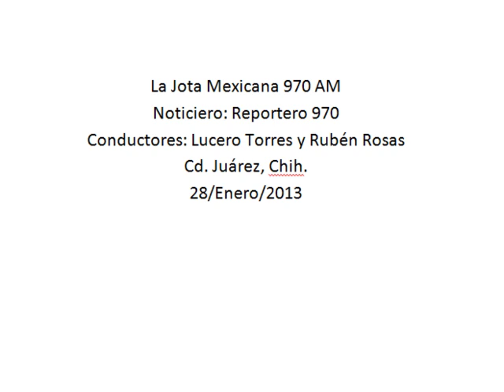Dio banderazo el Gobernador Duarte a la primera fase del PMU